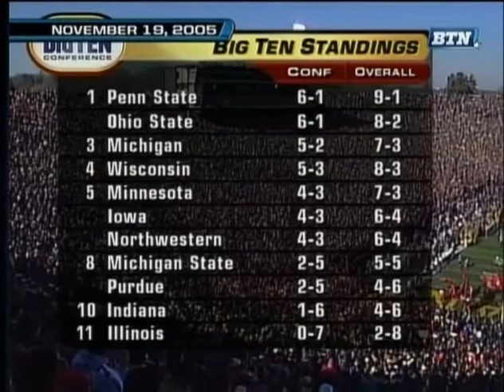2005 #7 Ohio State @ #15 Michigan No Huddle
Requested - Edited from condensed version

2005 #7 Ohio State Buckeyes @ #15 Michigan Wolverines